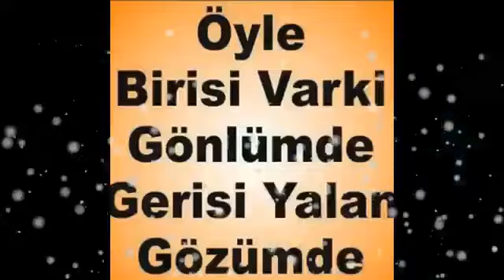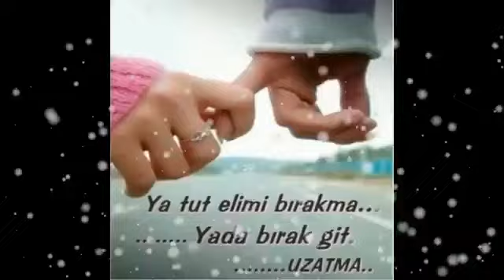Dj KRaL ALEmCi Aydın Acarlar incirliova Rap time Mc Kalpsiz Elveda Yarınlar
▬▬▬▬▬▬▬▬▬ஜ۩۞۩ஜ▬▬▬▬▬▬▬▬▬
[̲̅s̲̅][̲̅o̲̅][̲̅s̲̅][̲̅y̲̅][̲̅a̲̅][̲̅l̲̅] [̲̅m̲̅][̲̅e̲̅][̲̅d̲̅][̲̅y̲̅][̲̅a̲̅]
MiX-EdiT8 MonTaj:  Ali Gedik
Dj Kral Alemci (Official Video) PAGE
(Ft.Dj Mustizar) FON BEAT KARAOKE  ARABESK DAMAR
⛔️ Youtube Yüklemesi Yasaktır Aksi takdirde telif atılacaktır. 💣